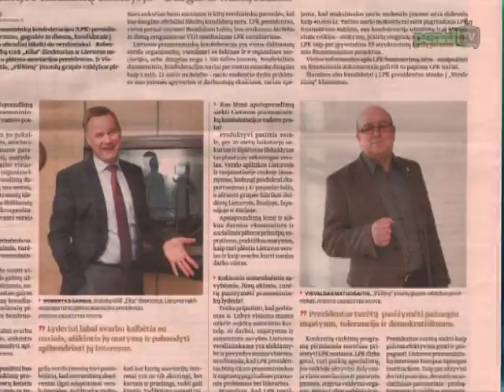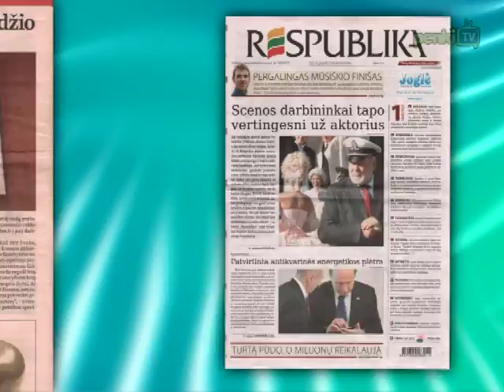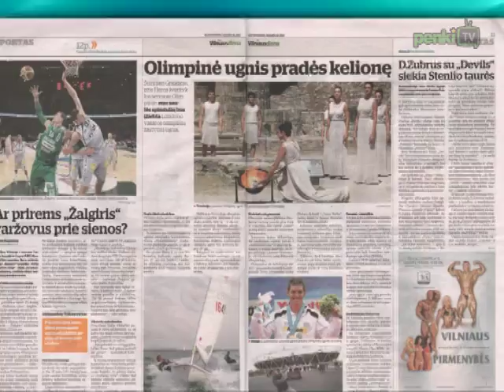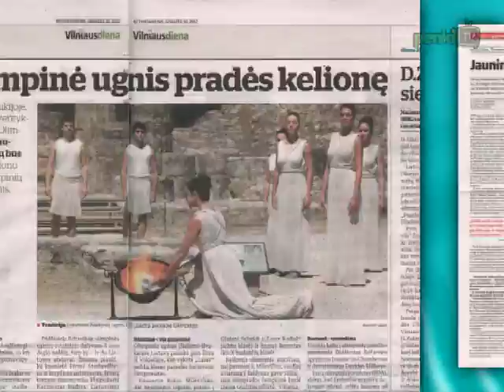Rytas su spauda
Laidoje „Rytas su spauda" -- aktualiausios gegužės 10-osios dienraščių „Lietuvos rytas", „Respublika", „Lietuvos žinios", „Verslo žinios" ir „Vilniaus diena" publikacijos.